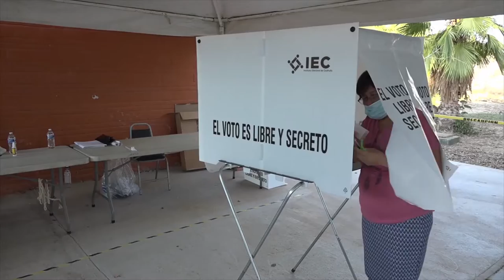Tribunal Constitucional da revés a reforma electoral de Coahuila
→ Tribunal declara inconstitucional reforma electoral de Coahuila para elecciones de 2023